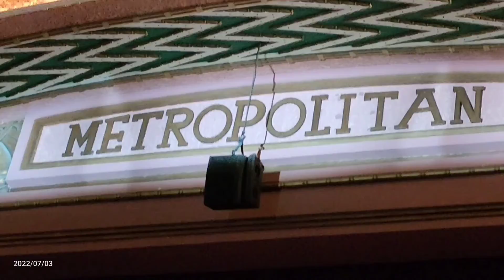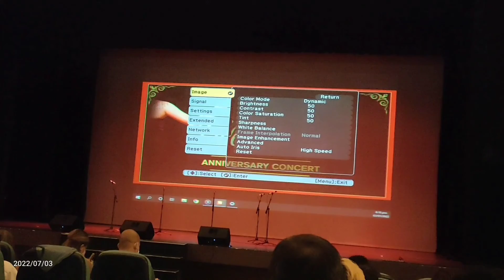Twentyful Anniversary Concert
Music | "Eternal Sunshine" by LiQWYD &
LiQWYD:
▶spoti.fi/2RPd66h